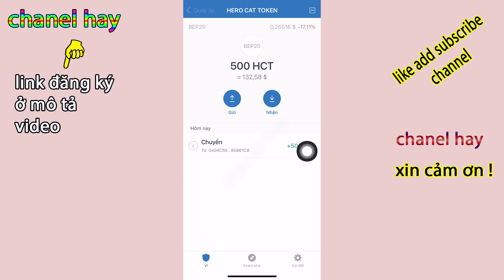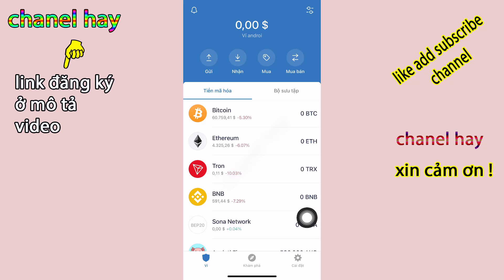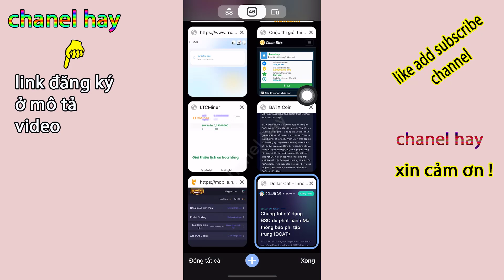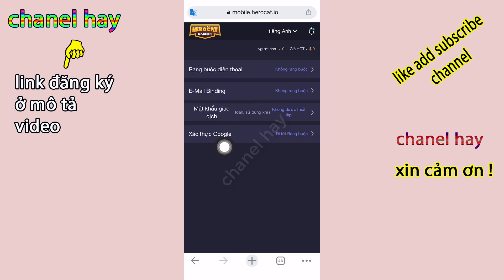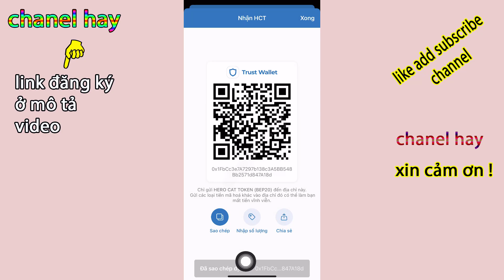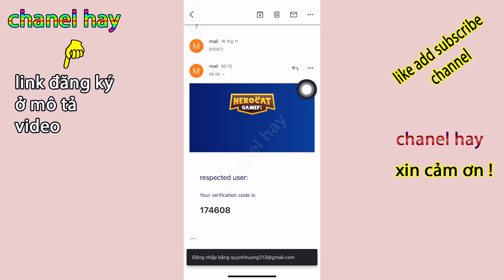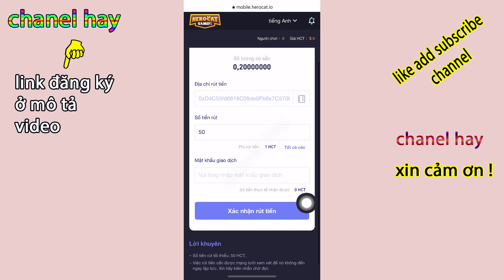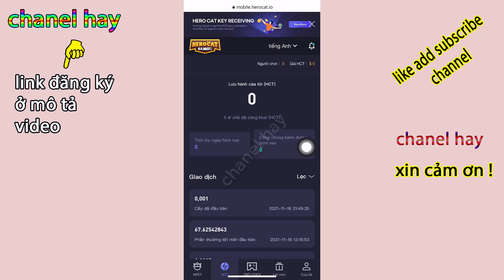TIN MỪNG DOLLAR CAT - HCT ĐÃ MỞ RÚT HCT - HƯỚNG DẪN RÚT TIỀN- HCT~0,3 ĐẾN 0,28708$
HERO CAT Đã Cho Rút HCT Về Hướng Dẫn Thêm Địa Chỉ Ví Và Rút HCT Về, Như Vậy Cũng Là Tin Rất Mừng Khi Dự Án Thành Công Đã Có Thể Swap Được Rồi
Contract HCT:
0x29a1e54de0fce58e1018535d30af77a9d2d940c4
Contract DCAT:
0x9f1b9946436A66F54ba9ca92B5712dD978c19941

© Bản Quyền Thuộc Về chanel hay -No Coppy